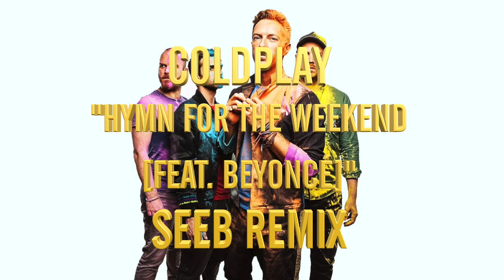MÚSICA PARA HACER EJERCICIO // CORNAMENTA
Si quieres hacer ejercicio, te recomendamos este lista.